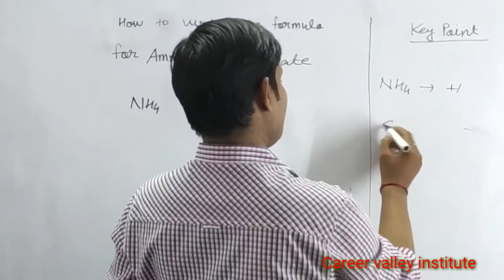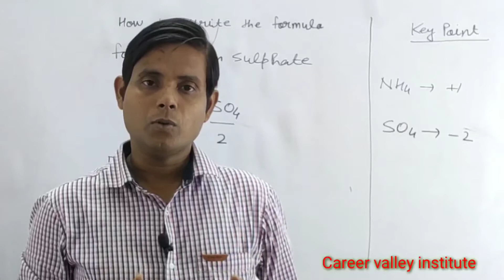How to write the formula for Ammonium Sulphate | Ammonium Sulpahte